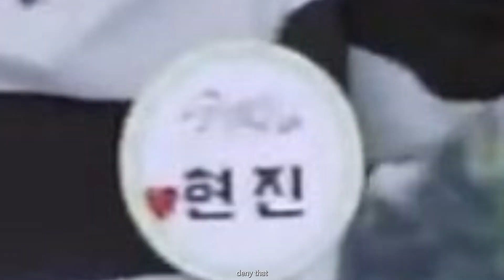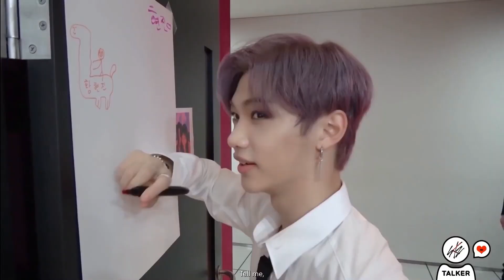Hyunlix pure love-[dhruv - Double Take]